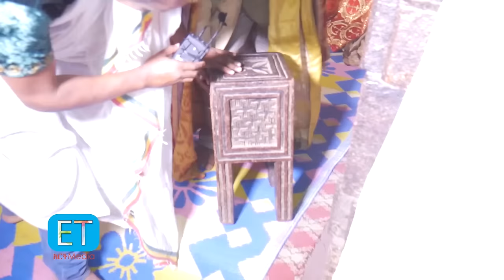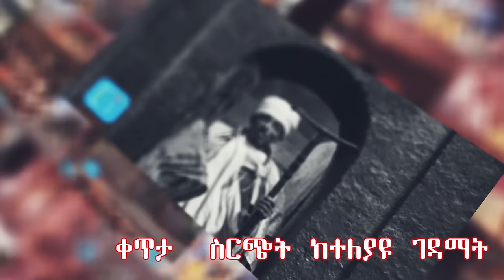በኛ ዘመን ይህን ማየት ምንኛ መታደል ነው ..ባሕር ላይ የታነፀው ቤተመቅደስ....ምልክት ለሚሻ ትዉልድ...ቅዱስ ይምርሃነ ክርስቶስ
ሚዲያዉን ለማገዝ  ኢቲ አርት ፊልም ፕሮዳክሽን በማለት
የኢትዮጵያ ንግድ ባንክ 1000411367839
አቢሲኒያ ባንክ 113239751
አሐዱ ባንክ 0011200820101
ስልክ ቁጥር

መደወል ሲፈልጉ ከታች ባሉት ስለኮች ይደዉሉ እናመሰግናለን፡፡
ኢቲ አርት ሚድያን መርጣችሁ ሰብስክራይብ ስላረጋችሁ እናመሠግናለን።